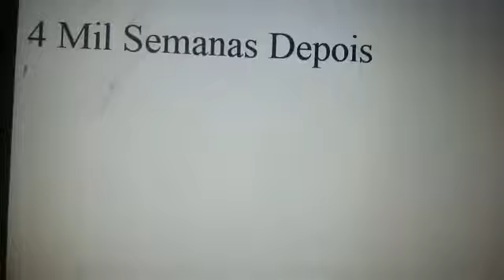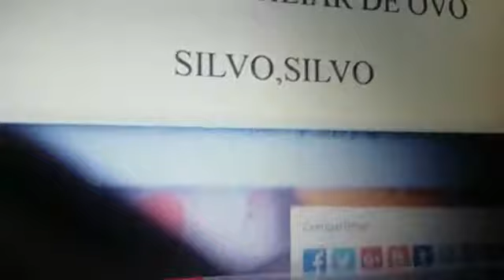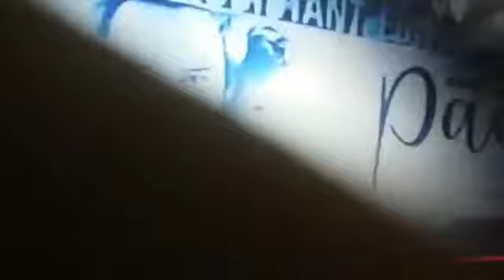YTPBR Ping Pong Round Final O Ultimo Episodio 5/5 Versão Alternativa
ACT:1

As Musicas Estao Na Ultima Musica Moth Silent Partner Enquanto A Kika Tiver No Round Final Na Satira Estão No 00:00 A 02:24 A Cena Fica Sem Audio

ACT:2

Então Faz Hoje My Brazilian Portuguese VHS Collection Minha Ultima Vez Que A Longa Mentagem Dessa Miniserie O De Onde Vem O Dia E Noite Dorme Responsavel Quanto O Limite-Despertar Mamãe Chorou Durante O CLG Wiki Em Setembro Do Ano Passado Durante Chorar Mama Passou O Bebe Infelizmente Acabou A Musica Moth Silent Partner Vai Entrar Outro Novo Hip Rop Subistiuindo Silent Partner Entra Na Huma Huma